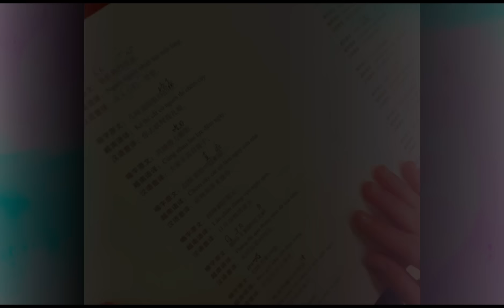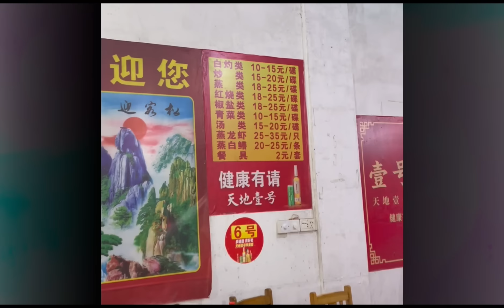Người dân tộc Kinh tại Quảng Tây cùng văn hoá, ngôn ngữ Việt trên đất Trung Quốc (Tập 1)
Tam Đảo - nơi có hơn 30.000 người Kinh sinh sống.
Người Kinh Tam Đảo có nguồn gốc từ Đồ Sơn - Hải Phòng.
Cách đây, hơn 500 trăm, tổ tiên người Kinh đã lên một chiếc thuyền nhỏ từ Đồ Sơn Việt Nam sang đây đánh cá và họ phát hiện ở đây có một nguồn cá lớn. Từ đó họ ở lại đây từ thế hệ này đến thế hệ khác. Cho đến bây giờ, họ đã, trở thành một trong 56 dân tộc của Trung Quốc, làm giàu bằng nghề đánh cá.

Kinh tộc không những đã lớn mạnh trở thành cộng đồng dân tộc thiểu số có nền kinh tế phát triển nhất, mà còn là một trong những dân tộc vẫn giữ nguyên vẹn những nét đặc sắc nhất của văn Hóa cộng đồng người Việt.
Ấn tượng nhất, cảm động nhất, có lẽ là  cây đa cổ thụ 200 năm tuổi trước đình làng Vạn Vỹ. Được đặt tên “Cây tương tư Nam Quốc”. như lời nhắc nhở của tổ tiên cho thế hệ sau không được quên nguồi cội dân tộc.
Văn hoá và ngôn ngữ của người Kinh ở Tam Đảo, Quảng Tây, Trung Quốc thế nào? Mời mọi người đón xem hai tập này của mình ở Tam Đảo để biết thêm nhé.